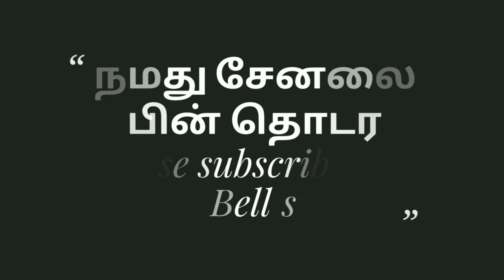மேடையில் திடீரென நடந்த சம்பவம் நிர்மலா சீதாராமனை பார்த்து ஒருவர் பேசிய வீடியோ தீயாக வைரல்